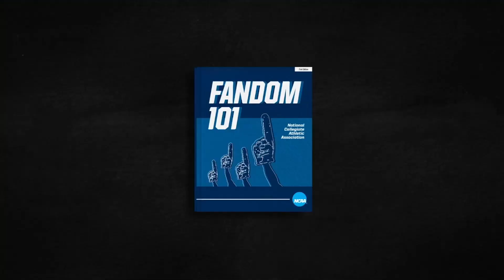Keene State Men's Lacrosse - Mark Theriault Postgame Interview 5/2/2023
Logan Paronto chats with the Owls' head coach about a quarterfinal win over Massachusetts Maritime.